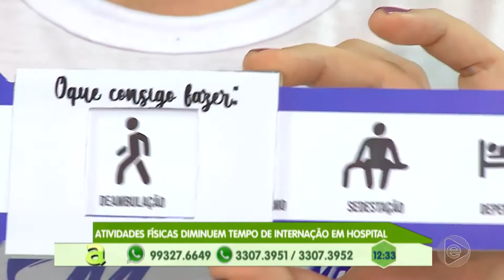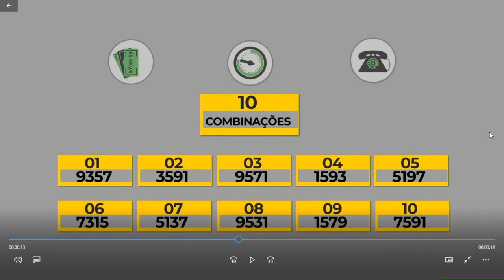Programa Agora (28.10.2019) 02º Bloco